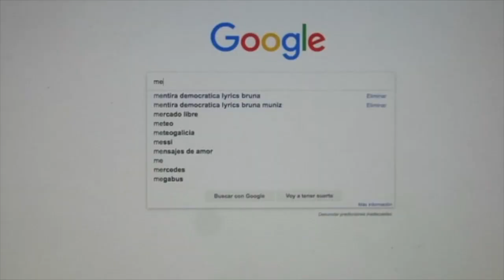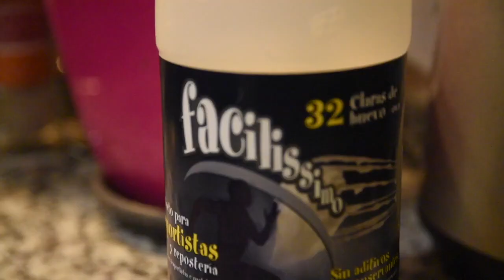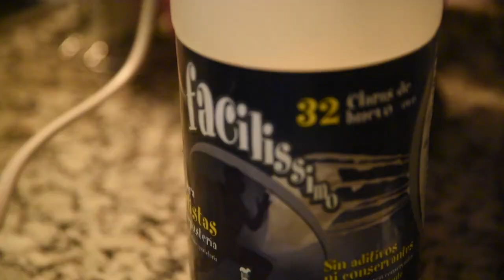PARA RAPÁS Flow do Toxo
O merengazo do 2018